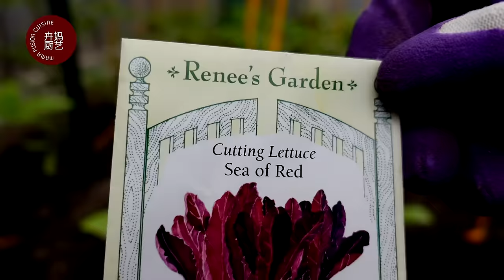规划我的菜园（立体种植 共生种植 70+种蔬菜一次性落户到菜床）PLANNING MY VEGETABLE GARDEN (70+ kinds of vegetables )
my daughter’s youtube channel JASMA FUSION CUISINE

我女儿Jasma的youtube频道“JASMA FUSION CUISINE 卉厨艺”

甜菜叶  BEET GREENS (最有营养、最值得种植和食用的蔬菜之一，我的减脂功臣，my weight loss contributor ）

艾草薄荷膏 （夏季必备的自制纯天然驱蚊膏）WORMWOOD AND MINT CREAM   (pure natural mosquito repellent cream）

我的菜园新貌 （建菜床、搭架、炼苗、移苗、倒春寒、今天的菜园） MY VEGETABLE GARDEN'S NEW LOOK

高中生造园记 High School Student Building Raised Garden Beds（隔离在家两个月没有学上的高中生可以做什么？有力出力，帮助妈妈在后园搭建菜床，一起种菜吧！）

种植季开始之前的准备
Preparations before the vegetable growing season begins 改良土壤，菜床规划—光照、共生植物、立体种植、轮作，自制堆肥和蚯蚓盒，搭爬藤架，防范动物

羽衣甘蓝芝麻香蒜酱意面 Kale & White Sesame Pesto Pasta (用羽衣甘蓝和白芝麻做的一款超级健康、美味又抢眼的百搭酱料，可以搭配各种面食、色拉、薯片食用）

羽衣甘蓝炒培根蘑菇 kale with bacon & mushroom （第一次品尝到了从自家菜园里采摘的新鲜羽衣甘蓝是怎样的软嫩可口，分享初当菜农的喜悦和满足）